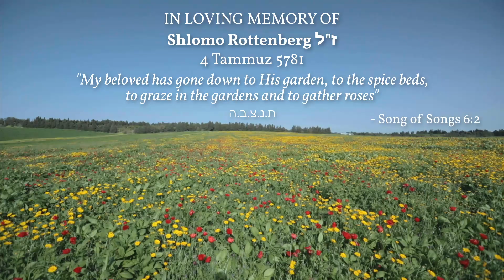Jerusalem Lights Parashat Balak 5781: The Torah of This World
The Torah portion of Balak introduces the heathen prophet Bilaam, sorcerer and illusionist par excellence. Bilaam possessed an evil eye, and was an expert in making curses come true. On the eve of Israel’s entrance into her land, King Balak of Moab seeks to solve the Jewish problem once and for all, by hiring Bilaam as hit man to deliver a lethal curse against the Children of Israel. But the plan backfires, as G-d turns Bilaam’s curses into some of the most beautiful and significant blessings ever uttered. Bilaam even prophesized about the ultimate final redemption, and his revelation concerning the coming of the messiah is a fundamental Torah principle. But why were these important prophecies delivered by the wicked Bilaam, of all people?

The portion of Balak (Numbers 22 : 2 - 25 : 9) is read on Shabbat: Tammuz 16, 5781/June 26, 2021